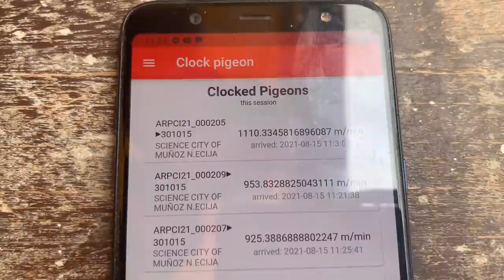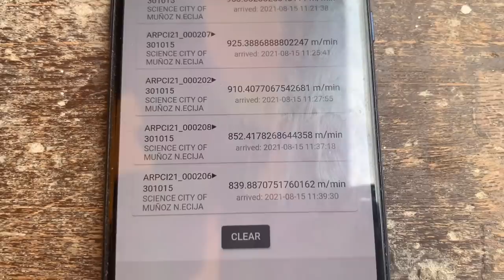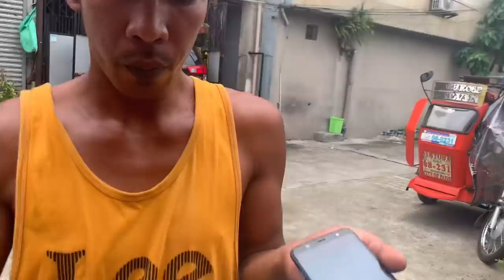KUMARERA NG NAKA E CLOCK PIGEON RACE LETS GO